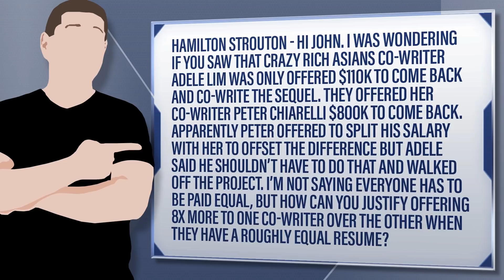WB Offers Crazy Rich Asians Female Co-Writer 8x Less Than Her Male Colleague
Hamilton Strouton - Hi John. I was wondering if you saw that Crazy Rich Asians co-writer Adele Lim was only offered $110k to come back and co-write the sequel. They offered her co-writer Peter Chiarelli $800k to come back. Apparently Peter offered to split his salary with her to offset the difference but Adele said he shouldn’t have to do that and walked off the project. I’m not saying everyone has to be paid equal, but how can you justify offering 8x more to one co-writer over the other when they have a roughly equal resume?